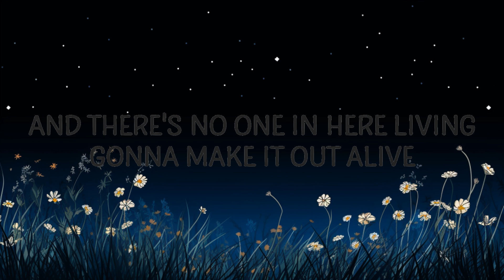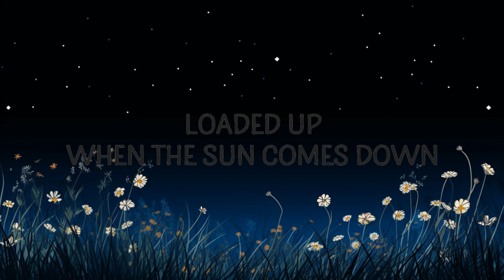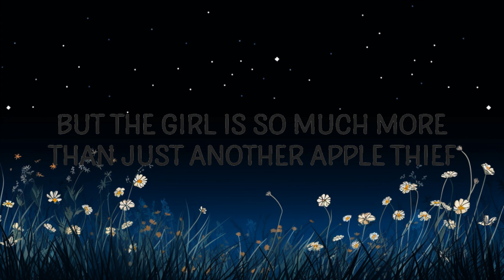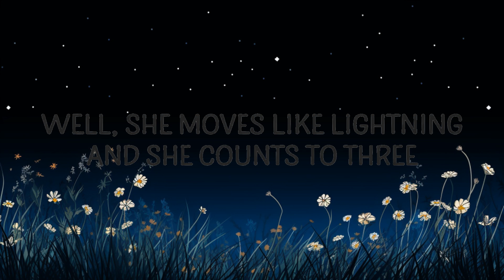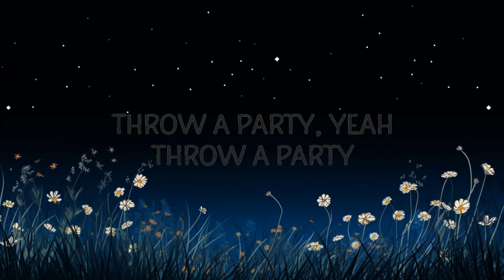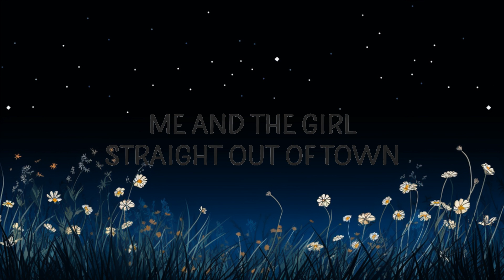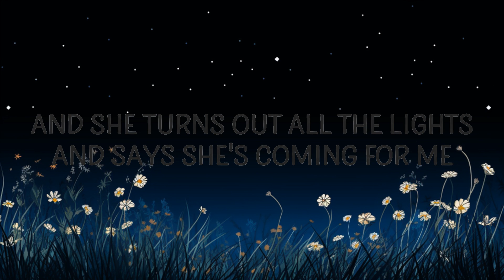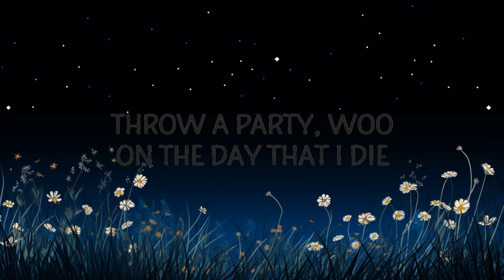George Ezra - Green Green Grass (Lyrics) | 15min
[Pre-Chorus]
Undercover
Undercover

[Chorus]
She said

[Verse 2]
george ezra green green grass lyrics,green green grass lyrics,
green green grass,green green grass george ezra,
song,green green grass george ezra lyrics,
green green grass tiktok,english songs,

[Pre-Chorus]
Undercover
Undercover

[Chorus]
She said

[Pre-Chorus]
Undercover
Undercover

[Chorus]
She said